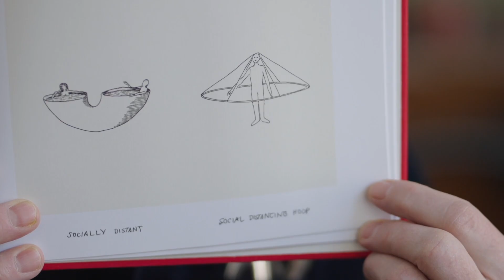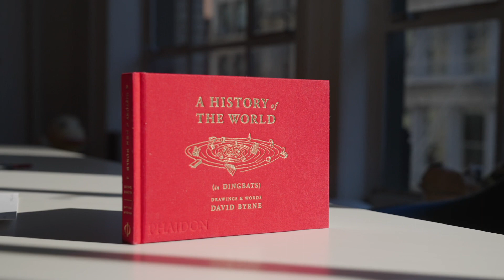Studio Visit: Drawings & Words with David Byrne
Phaidon visited David Byrne's studio for a behind-the-scenes look at A History of the World (in Dingbats) – out now!